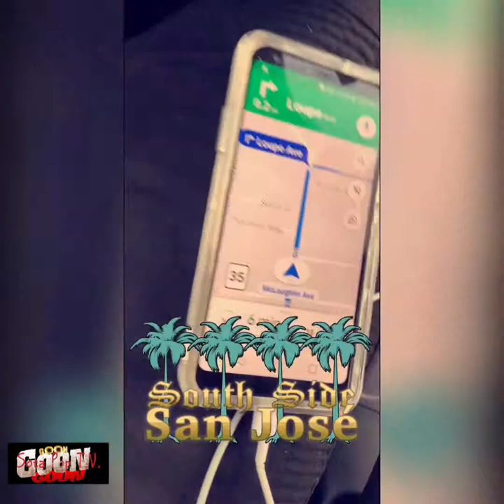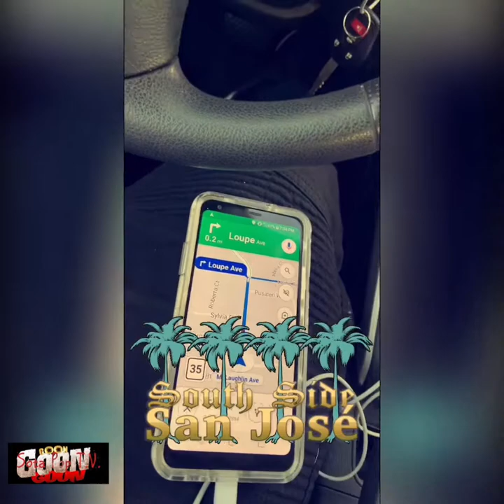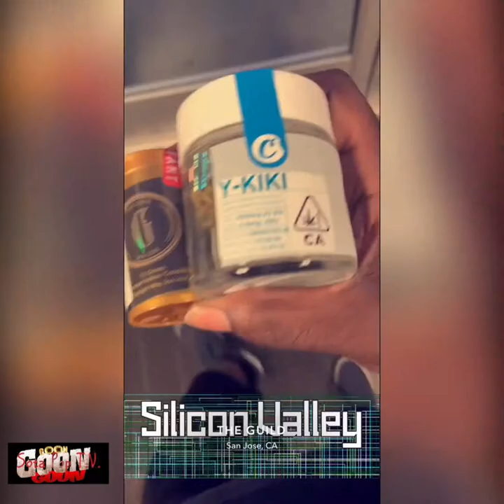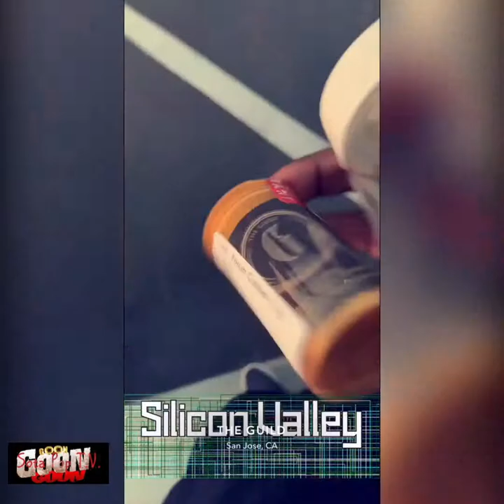(SPGTV EXCLUSIVE) Gunna Mane Snapchat Adventures (Gunna Bay Area Weekend)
Gunna Mane Snapchat Adventures (Gunna Bay Area Weekend)